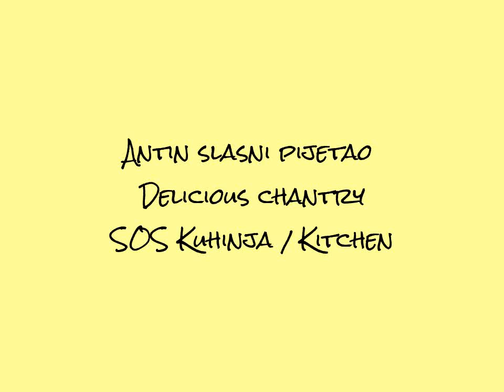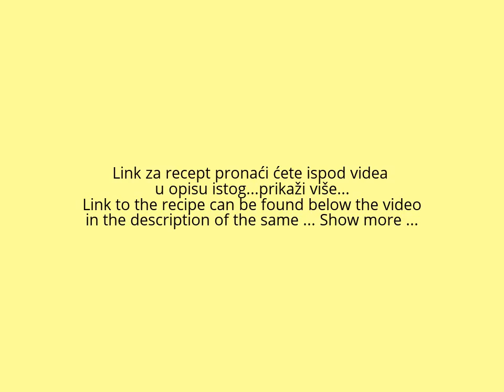Slasni pijetao/Delicious chantry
Kako pripremiti pijetla u kojem će te uživati  u svakom zalogaju?
Odgovor je ovaj recept koji svake godine redovno pripremamo u ovo doba od pijetla kojeg dobijemo na dar od svojih prijatelja ! Ali ne mora to biti baš ovako poludivlji može i bilo koji drugi, samo da je svjež i ne previše star!

How to prepare a rooster- chantry in which you will enjoy every bite?
The answer is this recipe... Every year regularly prepare it at this time of the year of the rooster who I receive as a gift from our friends! Does not have to be exactly like this savage can any other, only that is fresh and not too old!